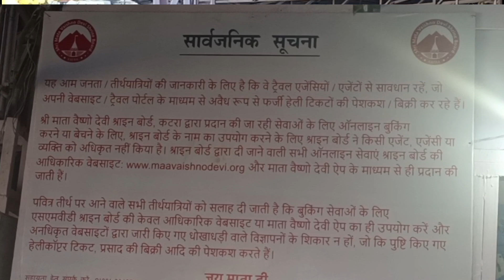वैष्णो देवी आज के ताजा नजारे।भक्तो की भीड़।मौसम। ताजा दर्शन। Vaishnodeviyatra2022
ardhkuwari ki kuch khas baten.